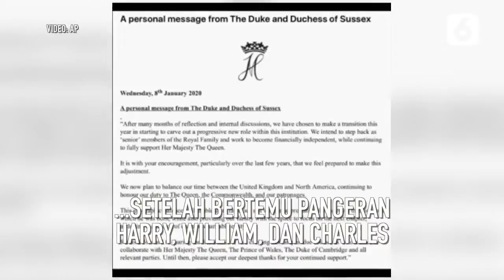Ratu Elizabeth Restui Harry-Meghan Mundur dari Kerajaan - Liputan6.com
Ratu Elizabeth II akhirnya angkat suara soal keputusan Pangeran Harry dan Meghan Markle yang ingin keluar dari anggota kerajaan Inggris. Ratu merestui keinginan keduanya setelah bertemu Harry.